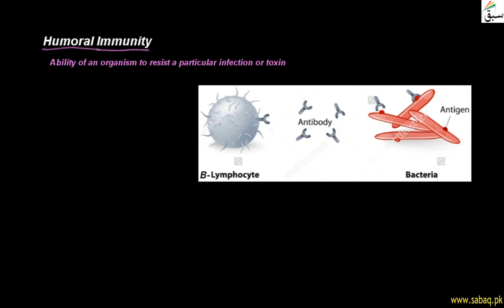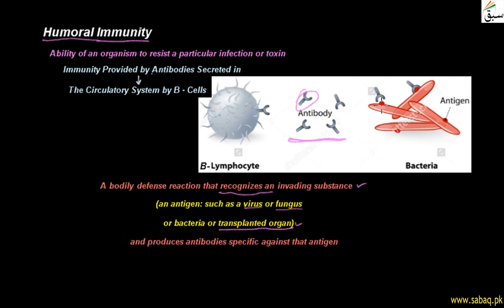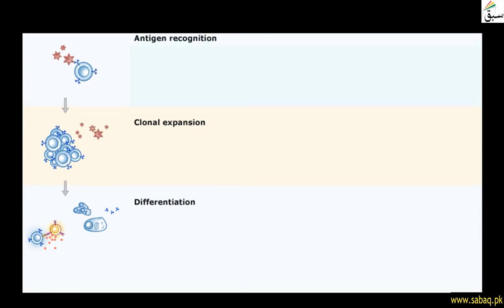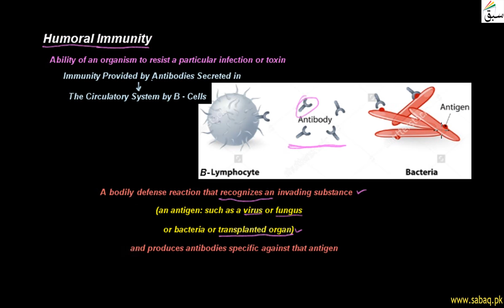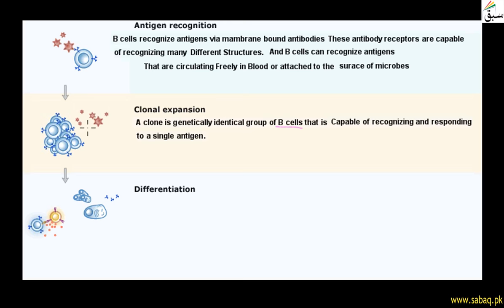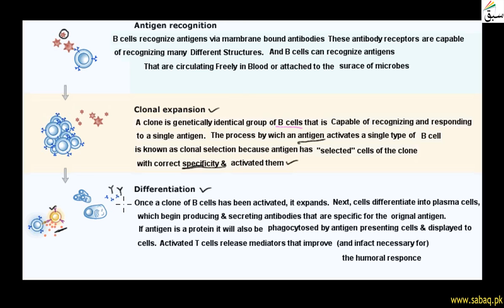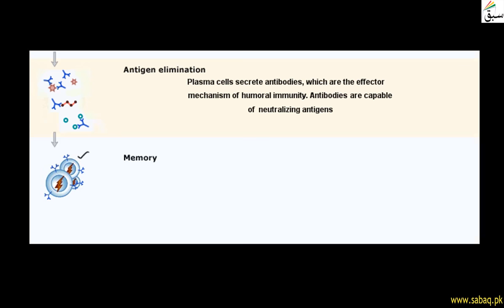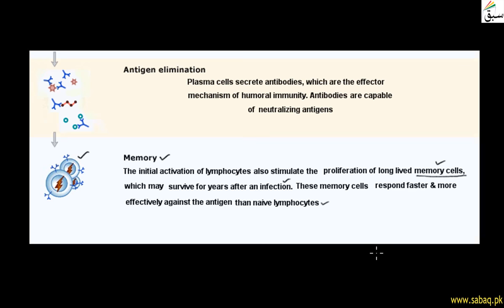Humoral Immunity, Biology Lecture | Sabaq.pk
Humoral immune response is mediated by antibody molecules that are secreted by plasma cells
This video is about: Humoral Immunity. Practice tests and free video lectures for Physics, Chemistry, Biology, Math’s, Computer Science, English & more subjects are also available at Sabaq.pk. So, subscribe to Sabaq.pk/Sabaq Foundation now and get high marks in your exams.

CLASSES WE COVER AT SABAQ.PK / SABAQ FOUNDATION:

1. KG
2. Class 1
3. Class 2
4. Class 3
5. Class 4
6. Class 5
7. Class 6
8. Class 7
9. Class 8
10. Class 9
11. Class 10
12. Class 11
13. Class 12
14. Class 13
15. Class 14
16. MCAT
17. ECAT
18. CSS

BOARDS WE COVER AT SABAQ.PK / SABAQ FOUNDATION:

1. FBISE
2. Sindh Board
3. KP Board
4. Balochistan Board
5. Cambridge

STUDY MATERIAL WE OFFER AT SABAQ.PK / SABAQ FOUNDATION:

1. Physics Lectures
2. Chemistry Lectures
3. Mathematics Lectures
4. Biology Lectures
5. English Lectures
6. General Science Lectures
7. Computer Science Lectures
8. General Math Lectures
9. Accounting Lectures
10. Statistics Lectures
11. Advance Accounting Lectures
12. Cost Accounting Lectures
13. Practice Tests
14. Physics Practical
15. Chemistry Practical